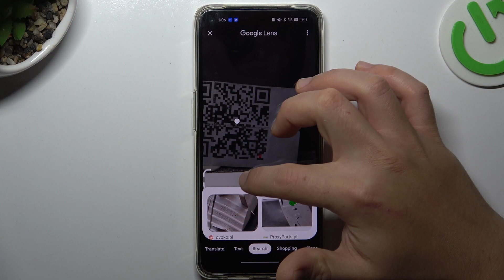How to Perform Reverse Google Image Search on OPPO F19?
Find out more:
This tutorial is a comprehensive guide on how to perform a reverse image search using the OPPO F19 smartphone. Reverse image search allows users to discover information, similar images, or related content by uploading or searching using an image rather than text. Understanding how to conduct a reverse image search on the OPPO F19 empowers users to find relevant information about an image they have or locate similar images available online. This step-by-step guide demonstrates the process of performing a reverse image search using various methods or search engines on the OPPO F19, enabling users to explore and uncover details related to specific images.

How do you perform a reverse image search on the OPPO F19?
Why is a reverse image search useful on smartphones like the OPPO F19?
Are there recommended apps or search engines for reverse image searches on the OPPO F19?
How does a reverse image search benefit users in finding information or similar images on the OPPO F19?
Can users perform a reverse image search using uploaded or web images on the OPPO F19?